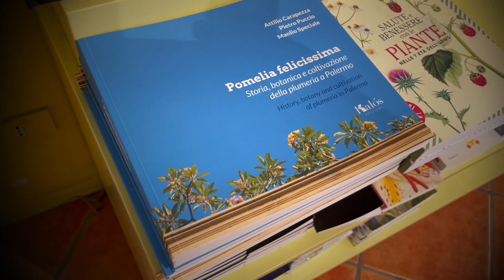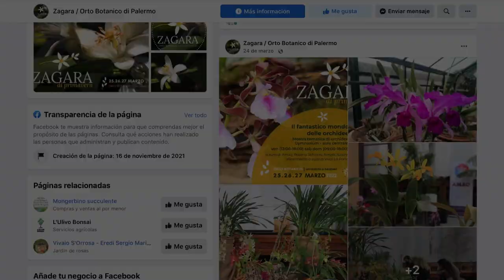🌱 "Las PLUMERIAS del JARDÍN BOTÁNICO de PALERMO- (PARTE 2) - Versión en Español 🌱🤩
Desde Noviembre 2021 que llevo planificando este viaje con mi familia. En Junio 2022 pude por fin visitar la ciudad de Palermo y así mostraros en hasta 5 vídeos, toda la cultura, arraigo y tradición que existe por las plumerias en esta ciudad.

En esta segunda parte (Ya que repito publicaré hasta 5 vídeos con toda la experiencia vivida) os muestro claros ejemplos de porqué los palermitanos aman y adoran a las plumerias.

Un abrazo y ¡SALUD PARA TODOS!!!